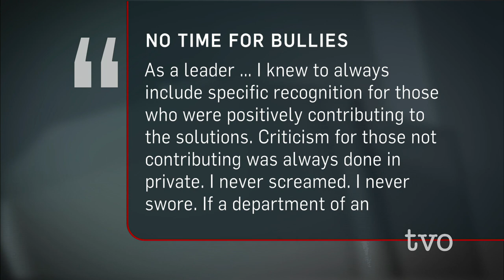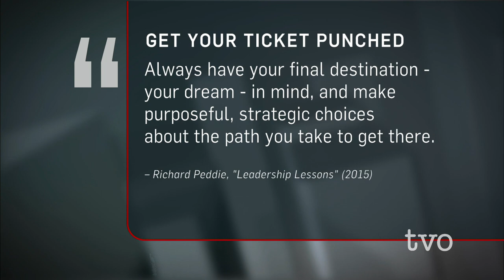Richard Peddie: Leadership Lessons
For more than 14 years, Richard Peddie stood at the helm of the juggernaut of sports business in Canada. As CEO of Maple Leaf Sports and Entertainment, he oversaw the Toronto Maple Leafs, the Raptors, the and Toronto F-C soccer until his retirement in 2012. He joins The Agenda to discuss what it takes to be a leader, the topic of  his new book "21 Leadership Lessons."